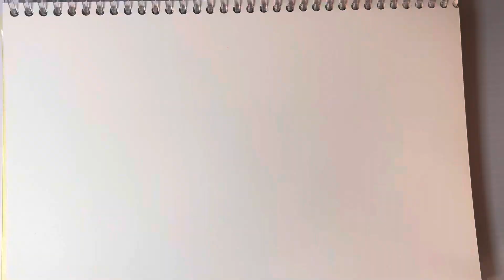Dibujando un lazo